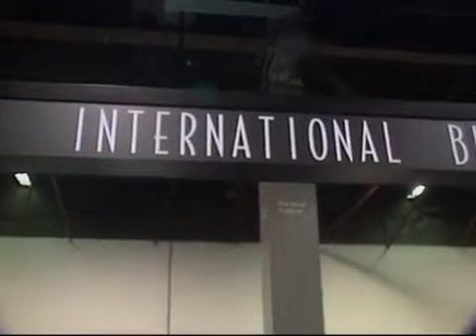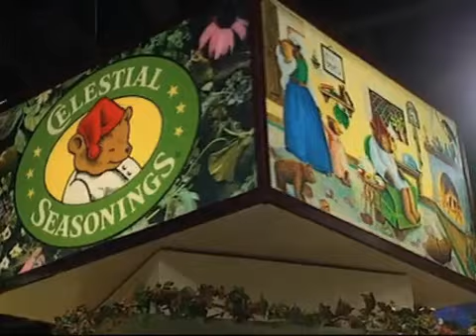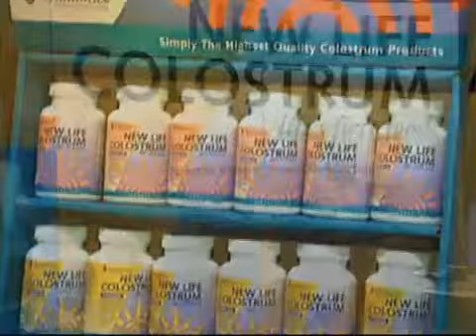Rick Pril and Bill Sardi - Natural Products Expo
For more information on this videos and others, please visit us